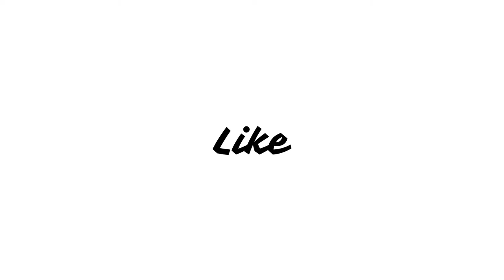Thar Movie Review | Anil Kapoor, Harshvarrdhan Kapoor, Fatima Sana Shaikh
Mysteries and mirages, twists and turns. In the heart of an unforgiving desert, unfolds a gritty thriller, unlike any other.

Starring Anil Kapoor, Harshvarrdhan Kapoor, and Fatima Sana Shaikh,